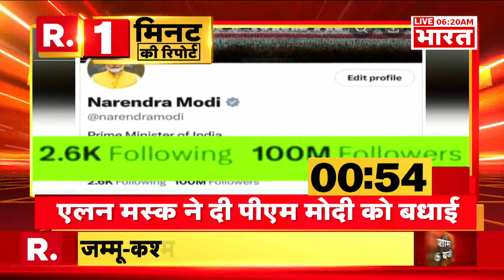Military Airfields: लक्षद्वीप समंदर में एयरबेस...चीन के उड़े होश!| R Bharat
भारत लगातार अपनी सैन्य क्षमताओं को मजबूत कर रहा है। वहीं अब इस दिशा में एक और बड़ा कदम उठाते हुए भारत ने लक्षद्वीप में दो सैन्य हवाई क्षेत्र बनाने की बड़ी योजना को मंजूरी दे दी है। वहीं अब भारत क्षेत्र में बढ़ती चीनी गतिविधियों पर नजर रख सकेगा चीन इस क्षेत्र पर अपनी गतिविधियों को अंजाम देने की कोशिश कर रहा है।